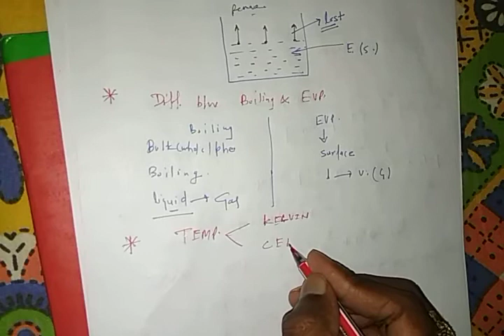Different Between Boiling And Evaporation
CheMystery